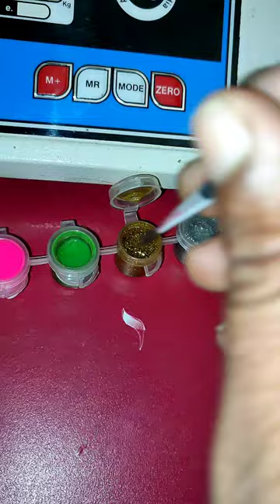इतनी अच्छी पेंटिंग || butterfly painting 🦋🖌️🎨